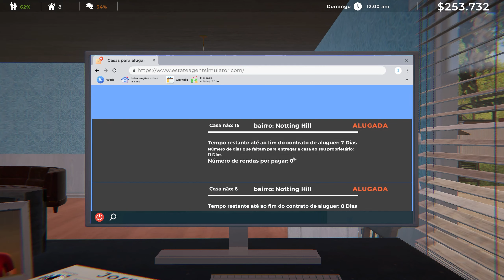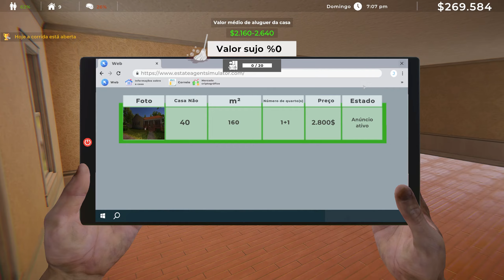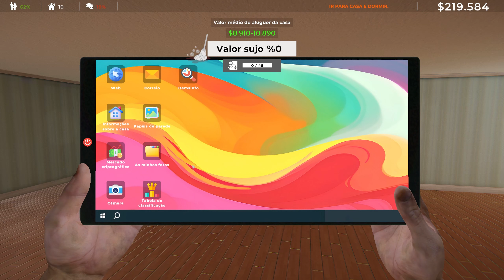Risadas e Amor: Uma Noite Especial com a Esposa - Estate Agent Simulator #04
🏆 Você está pronto para se tornar o magnata do mercado imobiliário virtual? Assista agora e mergulhe no Estate Agent Simulator!